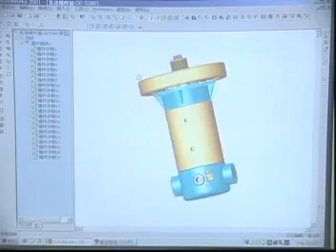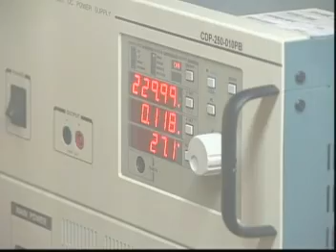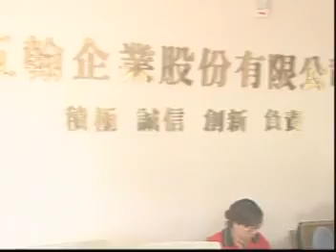DC Motors (馬達) - Taiwan Professional carbon brush motors Manufacturer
Along with fast growth of Taiwanese region economy accumulated nearly 20 years of professional experiences, Powertek Enterprise Co., Ltd. provide customers with admirable motor professional processing manufacturer. Such as commutator AC/DC carbon brush motors, permanent magnet AC/DC carbon brush motors & various special specification carbon brush motors.

Our products extensively applied in automobile wipers, start machines, skylights, vacuum cleaners (home appliances & hardware tools), meat grinders, grinding machines, sand ice blenders, sports, recreation, healthy instruments (treadmills), angry blood circulation machines, swine machines, electrical cars, golf trolleys, and electric power tools (motors & finished products), such as engraving machines, electric drills, electric screwdrivers, brakes (medical instruments), elevators, marine anchor winches, steering gear pumps, speed reducing motors (industry machinery), RO pressure pumps, pumps (small compressors), and so on. All occupations are in our professional realm.